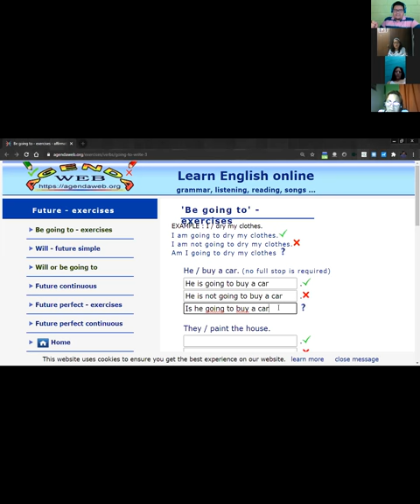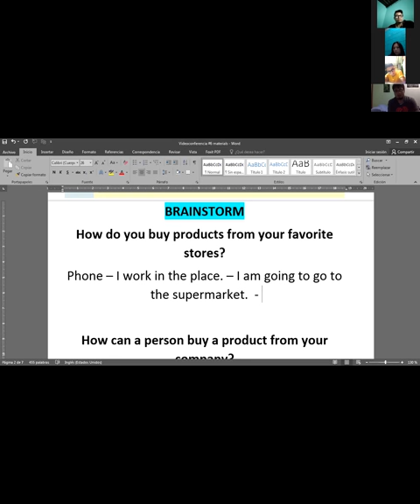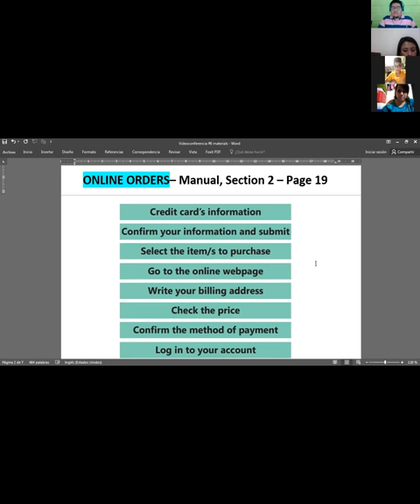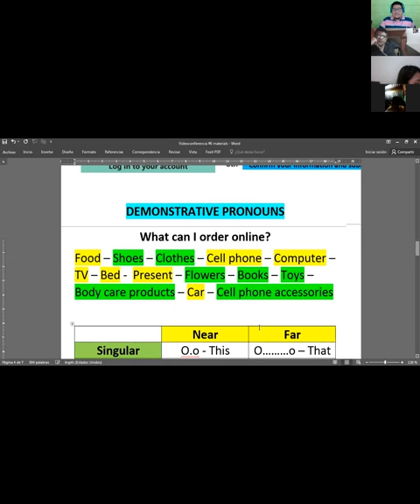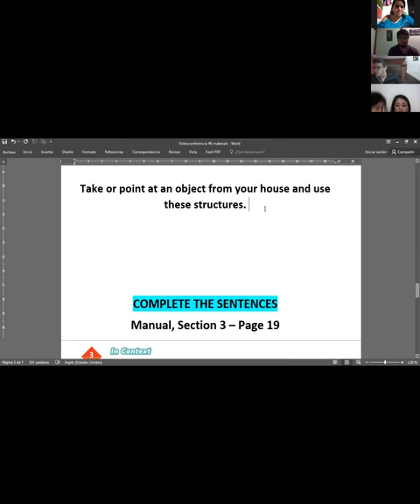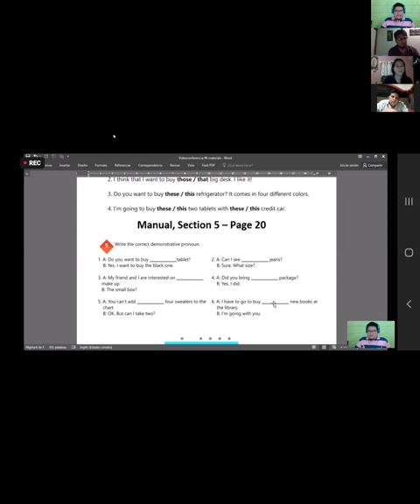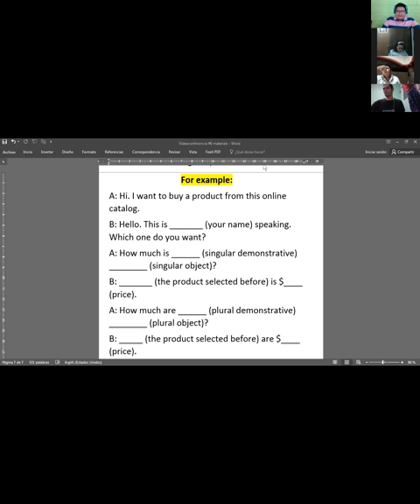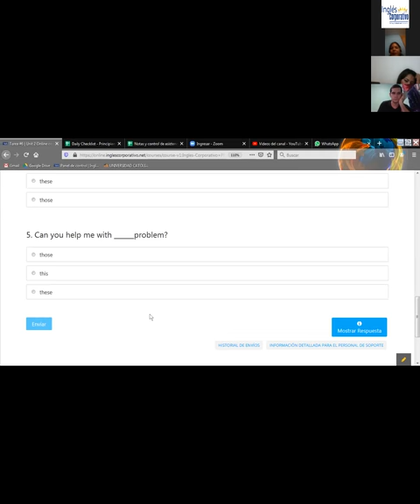Ingles Corporativo-Videoconferencia #6 Demonstrative pronouns